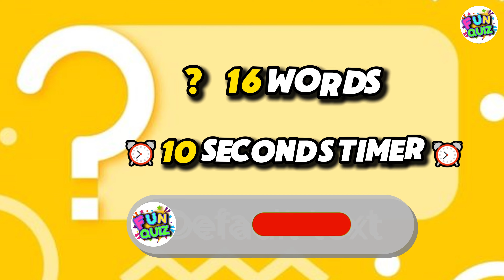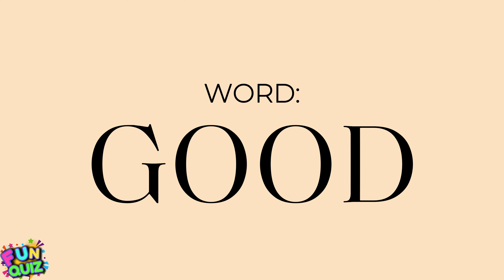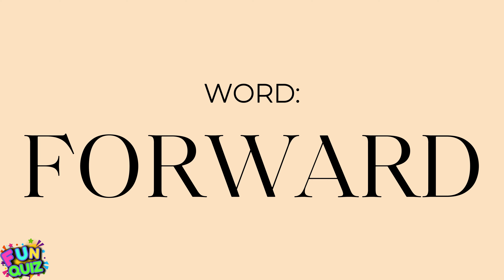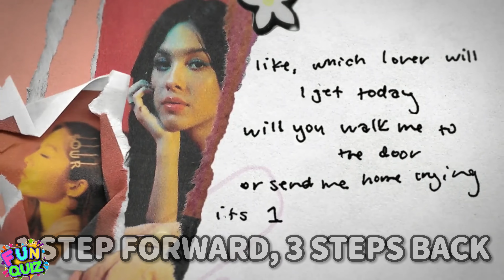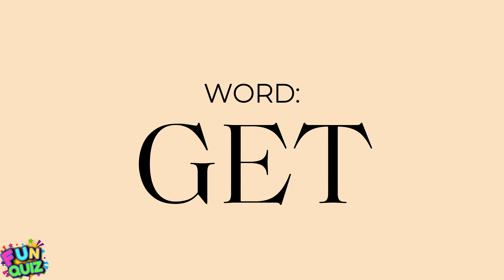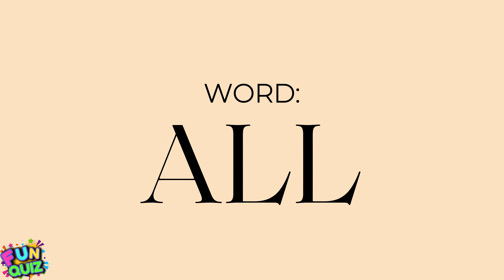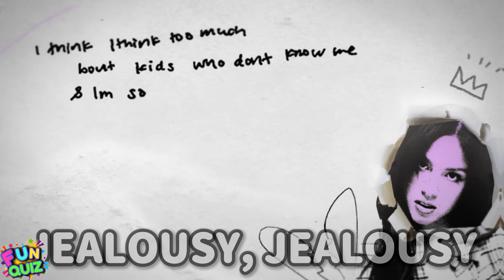GUESS THE SONG 👑 | By The Word ✨ | Olivia Rodrigo 🎶 | Music Challenge 😍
Hello friends!🤩 Do you love music? Do you like to have fun? Us too! Don't miss a single game! 🔔❗ Invite your friends to join us in the fun! Share the link and challenge to someone to play our Song Association games! ❣💥